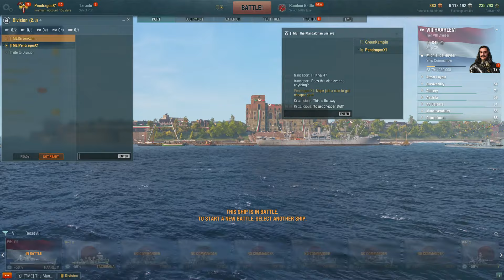History Fridays Vietnam War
History Fridays we will discuss various topics of history during the stream.